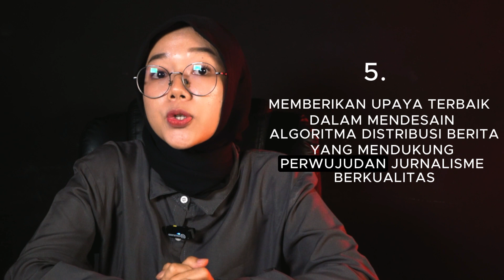Mengenal Apa Itu Perpres Jurnalisme Berkualitas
Presiden Republik Indonesia, Joko Widodo (Jokowi), pada 20 Februari 2024, menerbitkan Peraturan Presiden (Perpres) Nomor 32 Tahun 2024 tentang Tanggung Jawab Perusahaan Platform Digital untuk Mendukung Jurnalisme Berkualitas. Perpres ini merupakan tonggak penting dalam mendukung jurnalisme berkualitas dan memastikan keberlanjutan industri media konvensional di Indonesia.

Latar Belakang Perpres
Penerbitan Perpres 32/2024 didasari oleh kebutuhan akan jurnalisme berkualitas sebagai pilar penting dalam pembangunan bangsa yang demokratis. Dengan perkembangan teknologi informasi yang pesat, kehadiran perusahaan platform digital telah mengubah lanskap media secara signifikan. Oleh karena itu, pemerintah merasa perlu untuk mengatur tanggung jawab perusahaan platform digital dalam mendukung jurnalisme berkualitas.

Ruang Lingkup Perpres
Perpres ini mencakup berbagai aspek yang berkaitan dengan tanggung jawab perusahaan platform digital, termasuk pengaturan perusahaan platform digital, kerja sama dengan perusahaan pers, pembentukan komite, dan pendanaan.

Tanggung Jawab Perusahaan Platform Digital
Perpres menegaskan beberapa kewajiban perusahaan platform digital dalam mendukung jurnalisme berkualitas, antara lain:

a. Tidak memfasilitasi penyebaran konten berita yang melanggar undang-undang pers.
b. Membantu memprioritaskan berita yang diproduksi oleh perusahaan pers.
c. Memberikan perlakuan yang adil kepada semua perusahaan pers dalam menawarkan layanan platform digital.
d. Melaksanakan pelatihan dan program untuk mendukung jurnalisme berkualitas.
e. Mendesain algoritma distribusi berita yang mendukung nilai demokrasi dan kebinekaan.
f. Bekerja sama secara aktif dengan perusahaan pers.

Kerja Sama dengan Perusahaan Pers
Perpres juga mengatur mengenai kerja sama antara perusahaan platform digital dan perusahaan pers, yang mencakup berbagai bentuk kerja sama seperti lisensi berbayar, bagi hasil, dan berbagi data agregat pengguna berita.

Pembentukan Komite
Perpres 32/2024 menetapkan pembentukan komite yang bertugas untuk memastikan pemenuhan kewajiban perusahaan platform digital. Komite ini memiliki fungsi pengawasan, pemberian rekomendasi, dan fasilitasi penyelesaian sengketa antara perusahaan platform digital dan perusahaan pers.

Pendanaan
Pendanaan untuk kegiatan komite berasal dari berbagai sumber, termasuk organisasi pers, perusahaan pers, bantuan negara, dan bantuan lainnya.

Implementasi Perpres
Perpres 32/2024 mulai berlaku setelah enam bulan terhitung sejak tanggal diundangkan. Implementasi perpres ini diharapkan dapat memberikan landasan hukum yang kuat bagi kerja sama antara perusahaan platform digital dan perusahaan pers dalam mendukung jurnalisme berkualitas di Indonesia.

CREDITS
Penulis Naskah: Ken Devina
Host: Ken Devina
Kameramen: Galih Nugraha Su, Ferio Johan
Desain: William Handoko
Periset: Ken Devina
Editor Video: Galih Nugraha Su, Ferio Johan, Riva Rais
Editor Naskah: Sabda Armandio
Quality Insurance: Achmad
Produser: Sabda Armandio